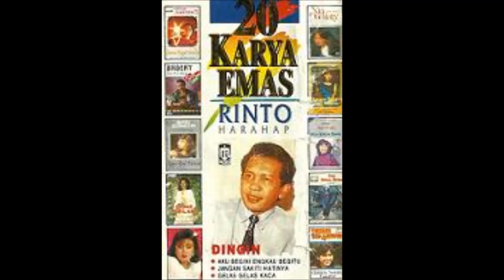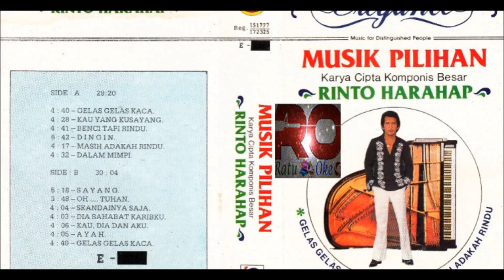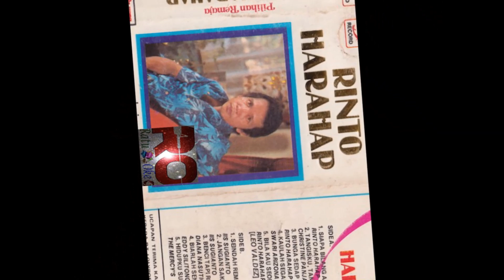Tak Sedetikpun ~ Rinto Harahap